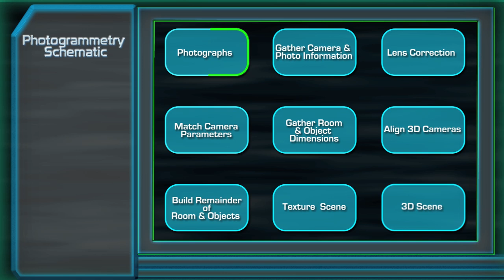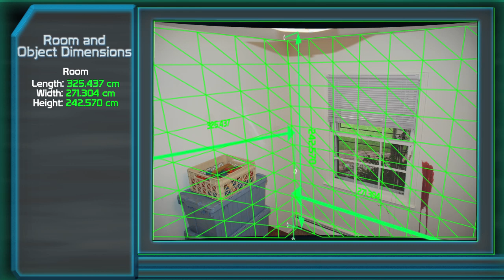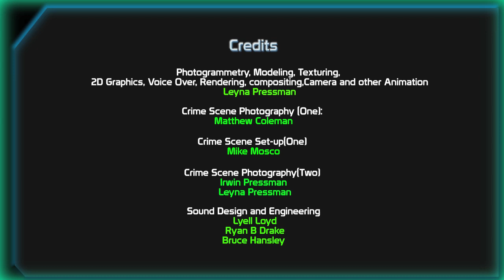Photogrammetry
This is an informational piece on photogrammetry; the process of obtaining objects' geometry from photographic images. Using both 2D and 3D elements, photogrammetry's use is shown involving a possible future computer application and a crime scene scenario.